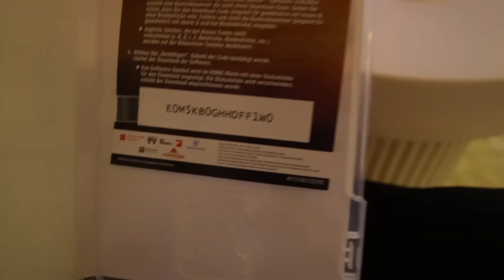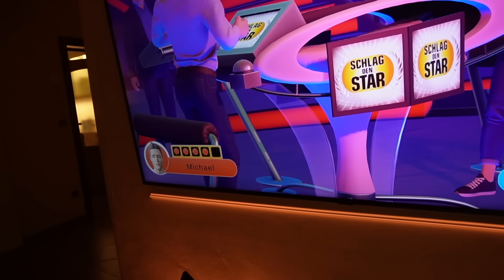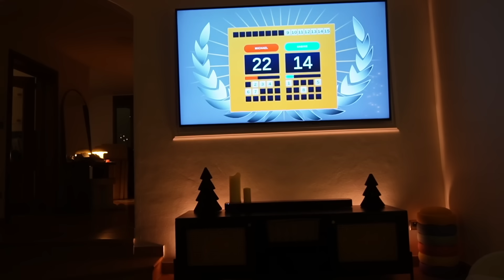WIR SPIELEN SCHLAG DEN STAR! | 08.12.2023 | ANKATMAS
WO IHR UNS NOCH FINDET?

IMPRESSUM

ANKAT
Vertreten durch:
AnKat GmbH
Registergericht: Amtsgericht Mannheim HRB 728605